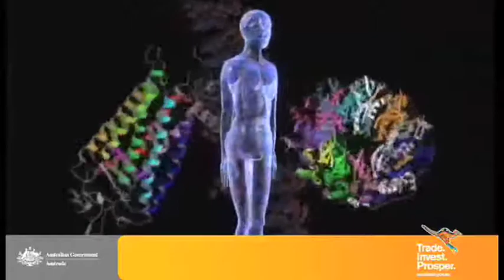Japan Austrade Overview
Video edited by Channel Pod for Austrade.